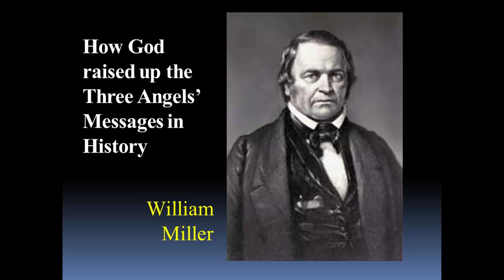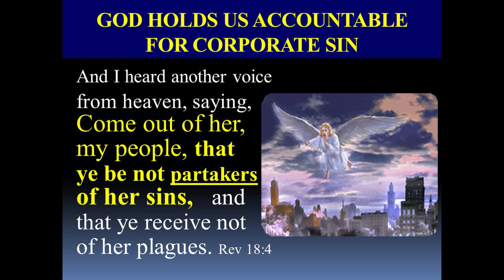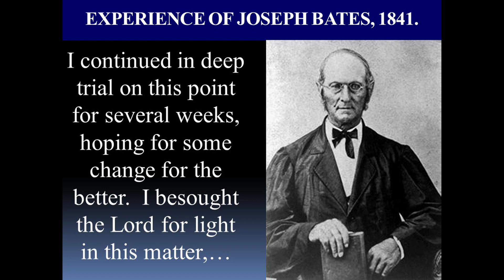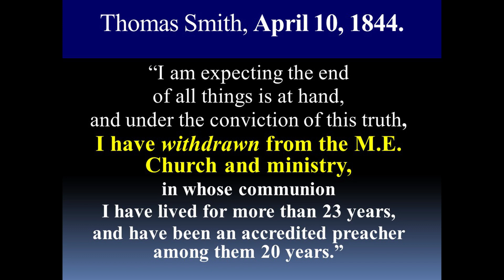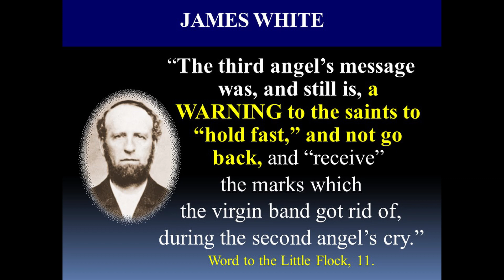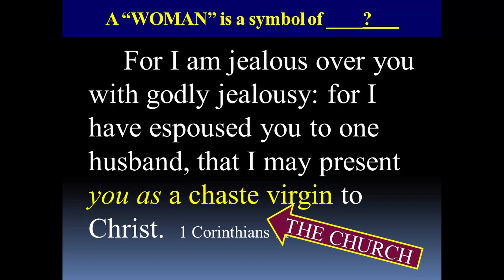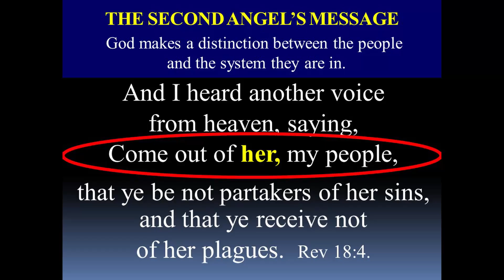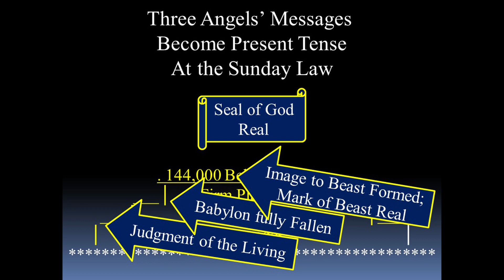The Second Angel's Message in the History of the Three Angels' Messages, Eld P Jones, May 26, 2018